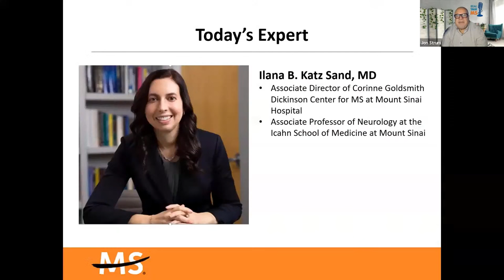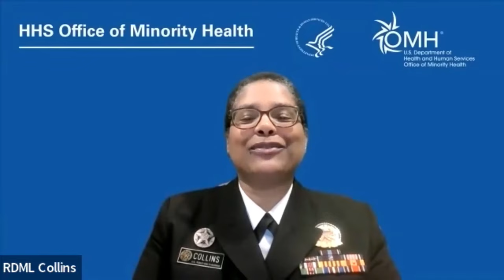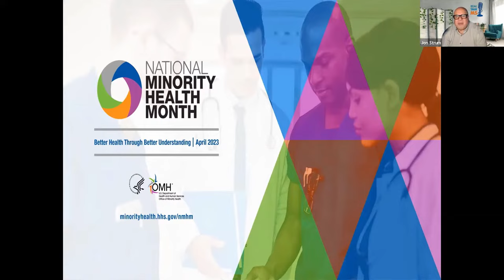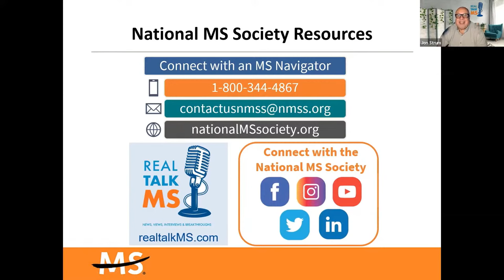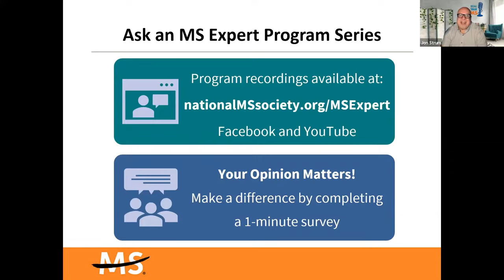The Impact of Diet and Nutrition on MS – Ask an MS Expert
Lifestyle choices like diet play an important part in overall health and wellbeing. We’re kicking off National Minority Health Month, in partnership with the Office of Minority Health, for a special Ask an MS Expert episode on the impact of diet and nutrition on MS. Join Ilana Katz Sand, MD, associate director of Mount Sinai’s Corinne Goldsmith Dickinson Center for Multiple Sclerosis and associate professor of neurology at the Icahn School of Medicine at Mount Sinai, to hear the latest research in this important part of health.

Ask an MS Expert is a webinar series from the National Multiple Sclerosis Society, featuring presentations from experts in multiple sclerosis care, and a question-and-answer session for those living with MS. Share your thoughts on this series at: